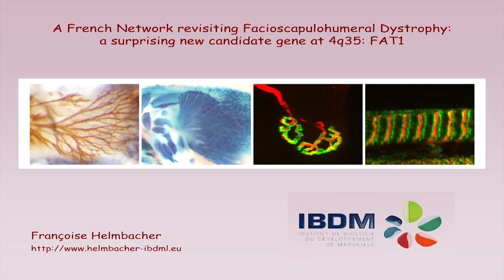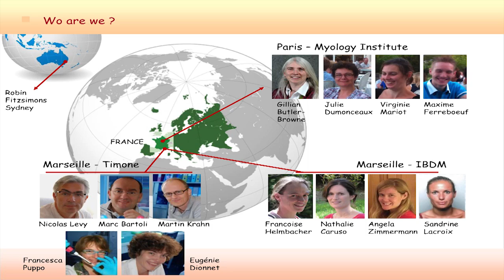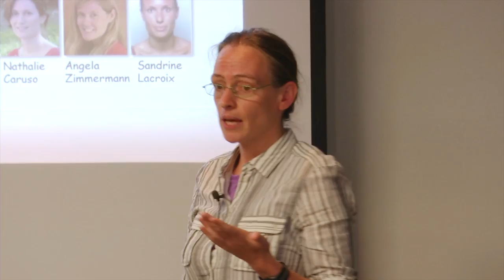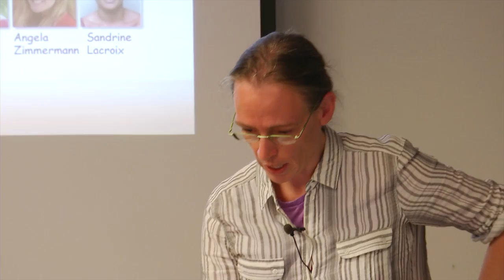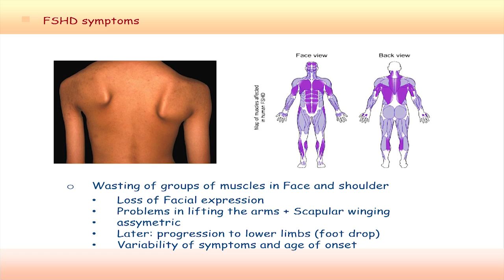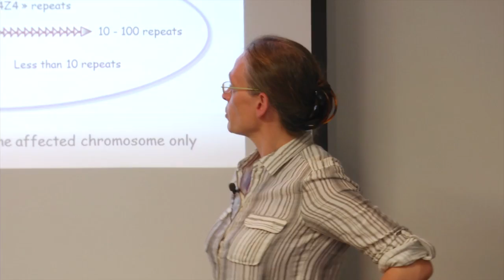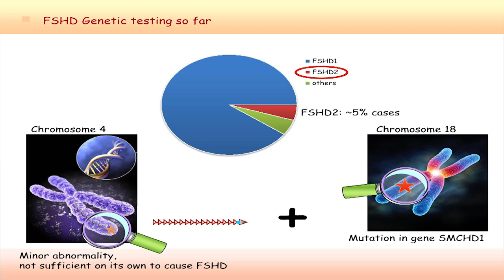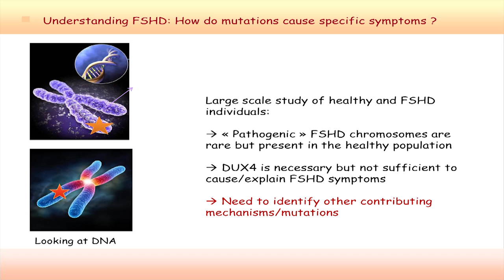FSHD Research Update by Prof Francoise Helmbacher - Part 1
On her recent trip to Australia, Professor Francoise Helmbacher presented an update on her FSHD funded research project, to Sydney and Melbourne audiences. A great insight into the progress of her research into FSHD.
to learn more about FSHD and the current research projects.